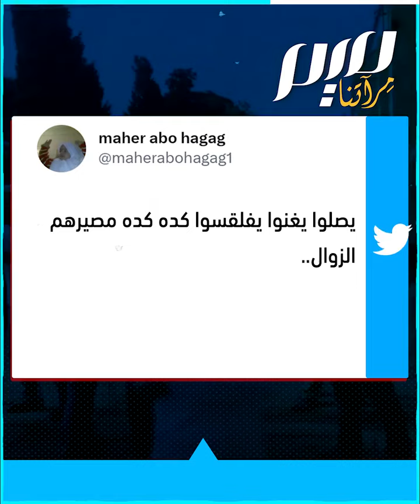صلوات تلمودية جهرية.. واقع جديد في الأقصى؟!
تحت حماية الشرطة، مستوطنون يؤدون صلوات تلمودية "جهرية" في ساحات الأقصى!.. هل يدشن الاحتـ.ـلال مرحلة جديدة من استباحة المسجد المبارك؟